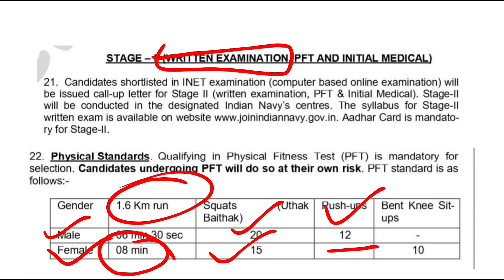Navy SSR Result 2023। Navy SSR Cutoff 2023। Navy MR Result 2023। Navy MR Cutoff 2023। जरूरी Document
Title : Navy SSR Result 2023। Navy SSR Cutoff 2023। Navy MR Result 2023। Navy MR Cutoff 2023। जरूरी Document